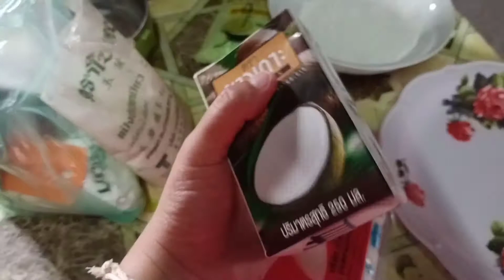ua ນ້ຳຫວານ noj 28/4/2021